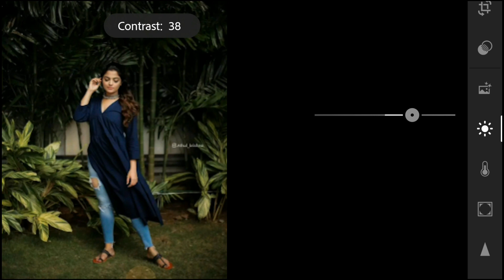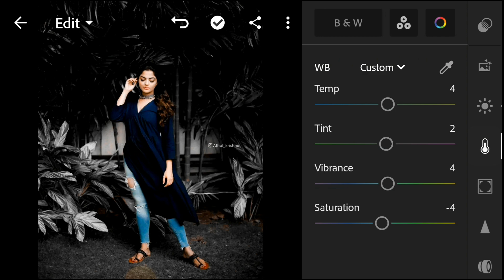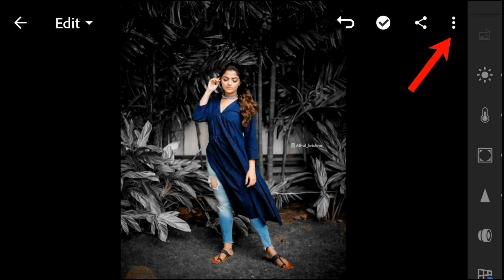Lightroom photo editing tutorial